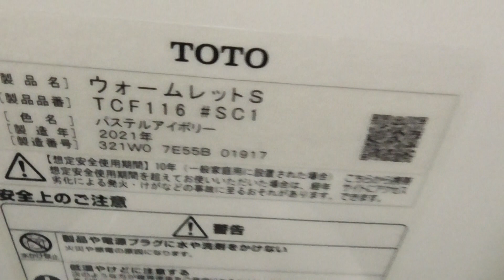弘前大学 コラボ弘大5F 男性トイレ（青森県・弘前市） WC Japanese Toilet Flush